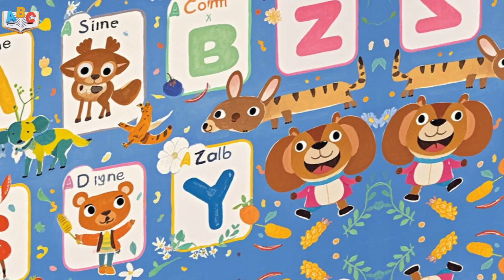ABC Giant Animals song | Alphabets Kids song Learn Alphabet and Animals for Kids Fun Animal a -Z